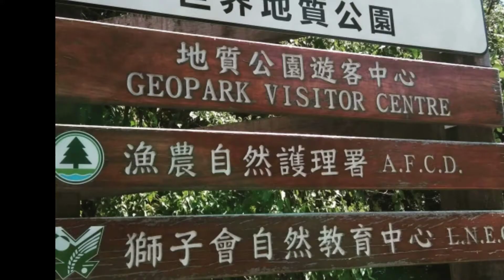A glimpse of GEOPARK | Sai kung, HK | Nanny Talks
Its all about a life and work of a domestic worker in Hong Kong. Some financial tips and advise, personal vlog and more!